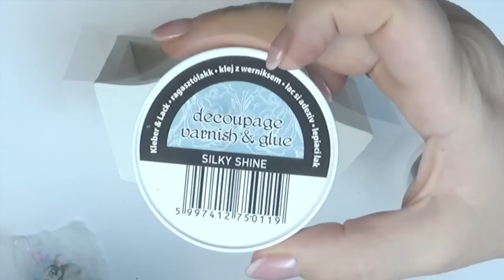Wielkanocny koszyczek z jajkami pastele TUTURIAL No.902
Wielkanocny koszyczek z pisankami w kolorach pastelowych.
Jajka plastikowe oraz koszyczek został ozdobiony papierem ryżowym metodą decoupage.

Użyte produkty:
Koszyczek. Użyłam średniego, ale duży także dobrze się sprawdzi